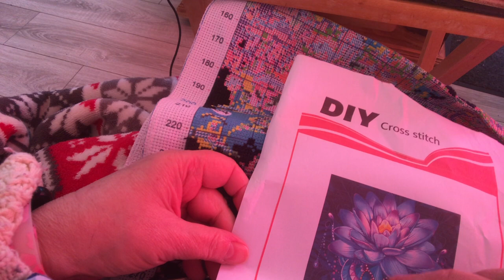Here it is …another Tuesday stitch a long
Fairytale Hut

Eva Kunzelman
Box 162
22 Vimy Road
Eriksdale Manitoba
R0C0W0
Canada 🍁